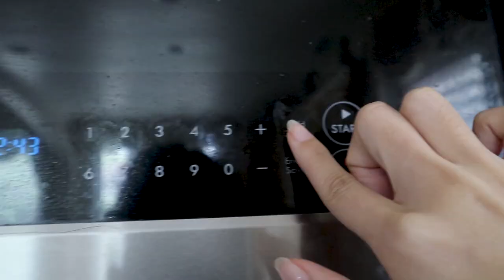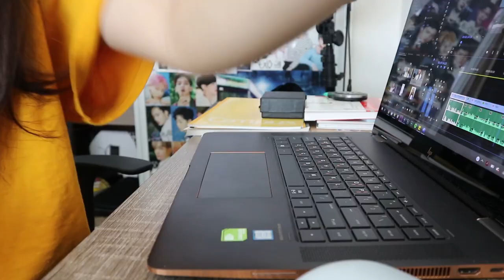a day in quarantine (eat, sleep, repeat)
yes, all i watch are stephanie soo, stephiance, and dan dan.

AND KHAN ACADEMY :'))))))))

how I made this video:
- Canon M6